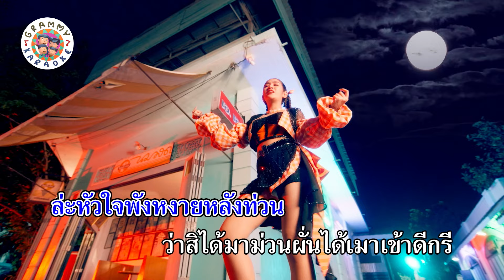คาราโอเกะ ใจก็ยับตับก็พัง - เบลล์ นิภาดา